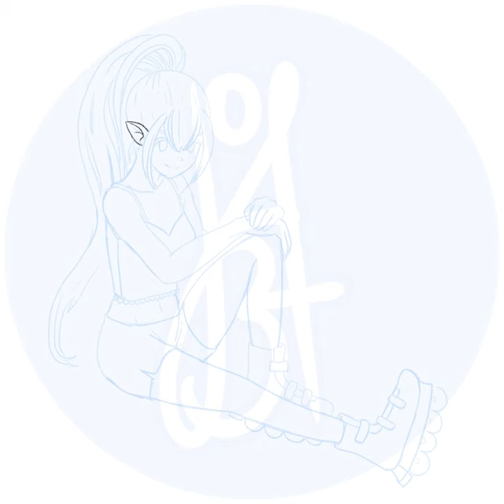speed paint - roller skates - 30 seconds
More anime style practice with gradient maps. I always preferred roller blades to roller skates. They sell really cute pastel ones these days which is why I got inspired to do this.